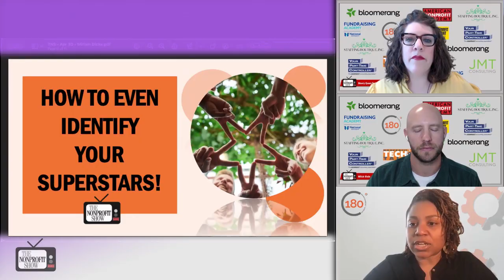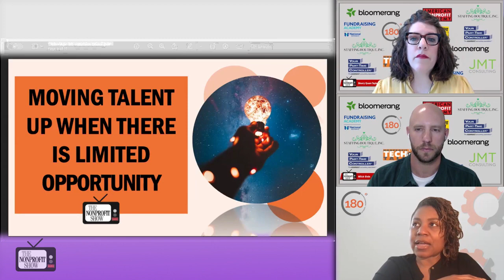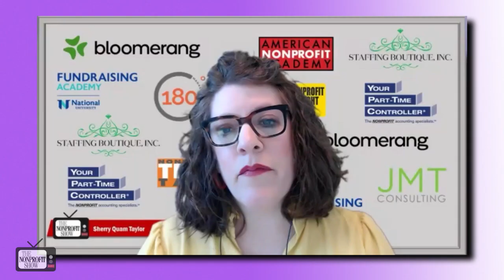Managing Your Nonprofit's Superstars!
The topic of nurturing and advancing Superstar employee talent within nonprofit organizations, featuring Miriam Dicks from 180 Management Group. Miriam describes the challenges and strategies surrounding nonprofit’s talent management, particularly in mission-driven spaces like nonprofits. With a decade of experience, Miriam starts with the importance of recognizing and stewarding hidden gems within organizations, ensuring that talent is retained and supported effectively. She points to the necessity of intentional leadership development, which, unfortunately, tends to be lacking in many nonprofit settings. The conversation highlights the significance of identifying superstars through clear job expectations and performance evaluations, fostering a culture of growth, and championing employees' professional development. As Miriam aptly says, "When you can identify those characteristics, those qualities that you would see in a person who is successful in your organization, then you can really identify the superstars because those people, the superstars, are going to excel beyond others in those areas, right?" Miriam advocates for regular check-ins to prevent burnout and stresses the need for leaders to model the behavior they wish to see in their teams. Additionally, she discusses the importance of creating upward mobility opportunities and not being afraid to let superstars move on if it aligns with their career growth. Her insights on this fast-paced learning segment offer actionable steps for organizations to create environments where talent thrives!